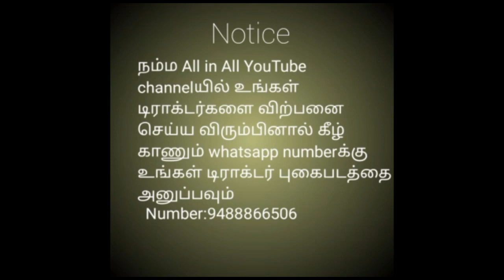டிராக்டர் விற்பனைக்கு||Tractor for sale in tamilnadu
Model - 2010
Rate - 310000
Location - Madurai District